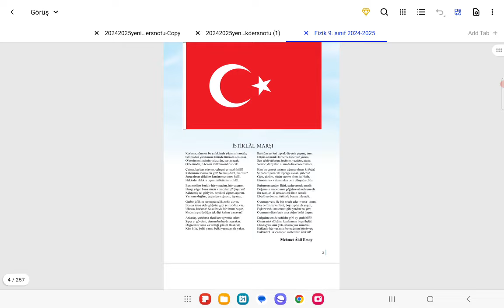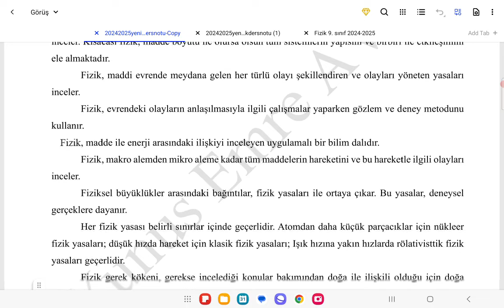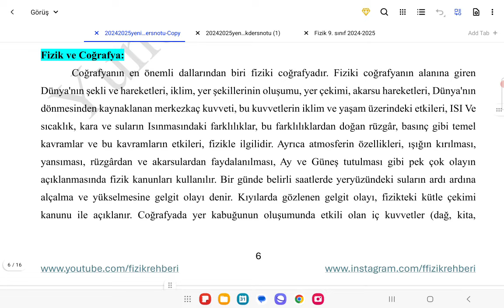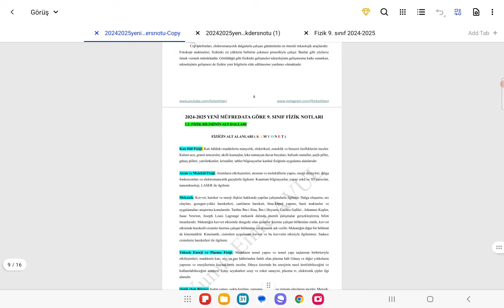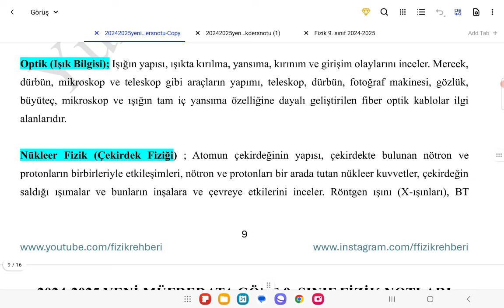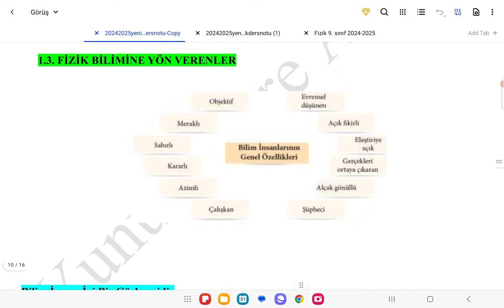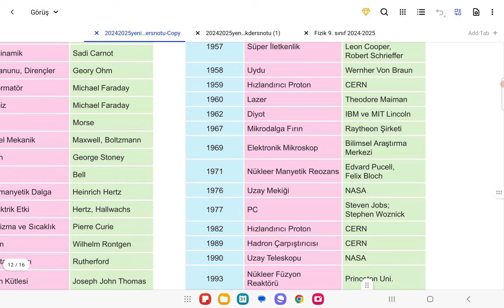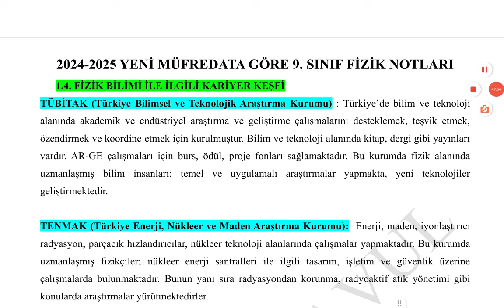Yeni 9. Sınıf Fizik 1. ünite : Fizik Bilimi ve Kariyer Keşfi Konu Anlatımı 1. bölüm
Yeni müfredata göre 9. Sınıf Fizik dersi  "Fizik Bilimi ve Kariyer Keşfi" 1. ünitenin tanıtımı ve kendi hazırladığım ders notları
Soru Çözümleri daha sonra gelecek